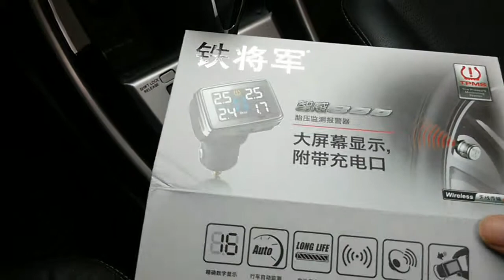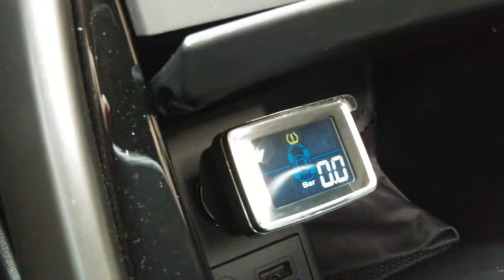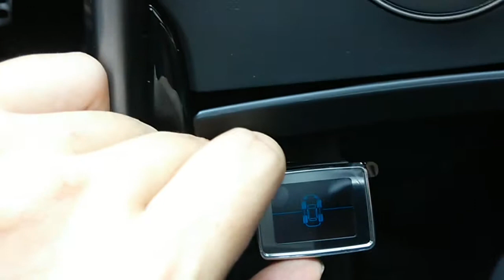鐡將軍 800 型 TPMS 四輪同顯胎壓計